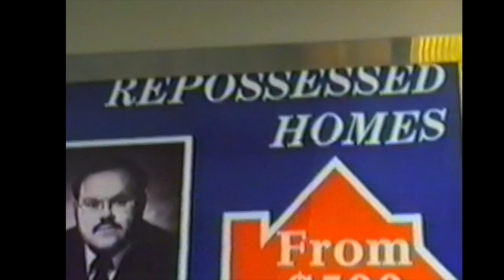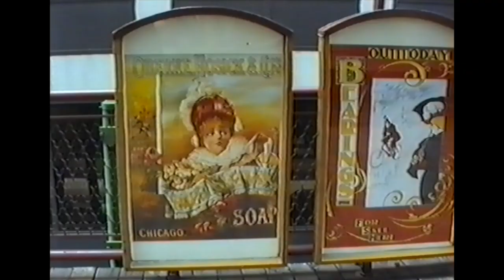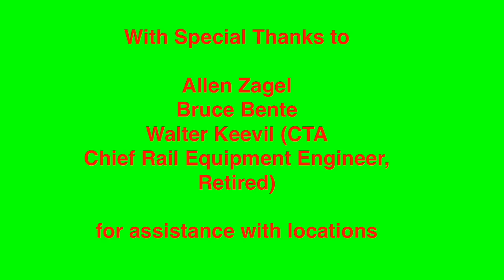Chicago L 1976, 1986, 1990